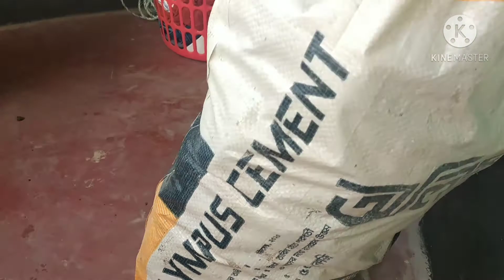বারান্দায় সবুজের ছোয়া 🍀🌿🌷